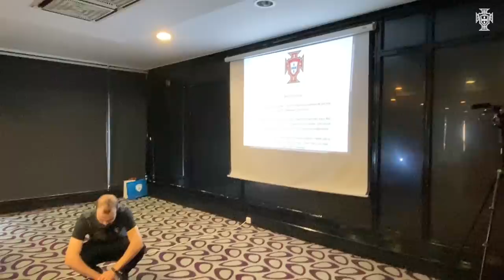Ronaldo surpreende a Seleção Feminina sub-17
Capitão da Seleção Nacional enviou às internacionais portuguesas uma carta inspiradora e um carregamento de chuteiras da sua nova coleção. As jogadoras lusas estão a disputar o apuramento para o Europeu de 2020 na Madeira.